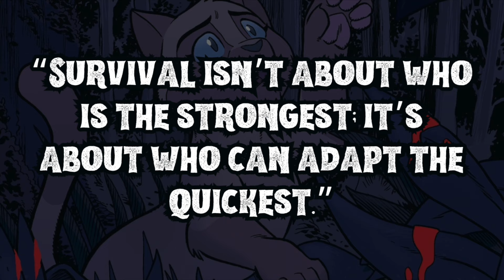RABID RACCOON APOCALYPSE: A Review of Feral Issue #1!